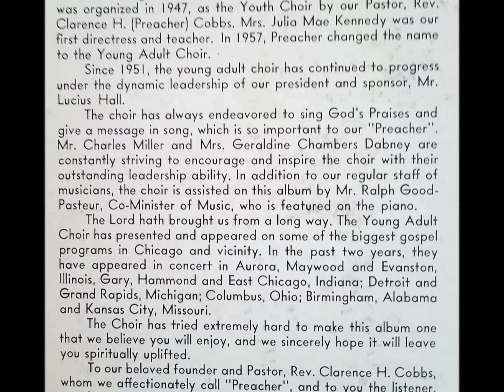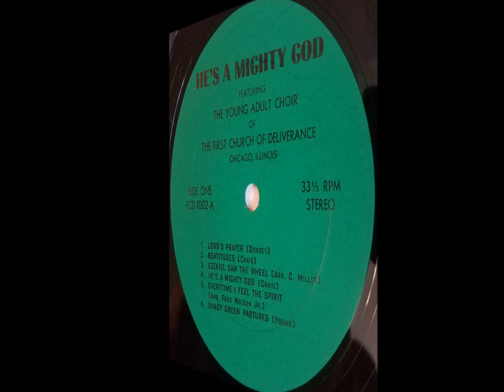Child Of The King - The Young Adult Choir of The First Church Of Deliverance, Chicago, IL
track B4 of He's A Mighty God LP (F.C.D. 1002)

I'm unsure about the year of release of this album from the historic First Church Of Deliverance in Chicago. It feels like late 60s / early 70s but if anyone has more information please let me know.